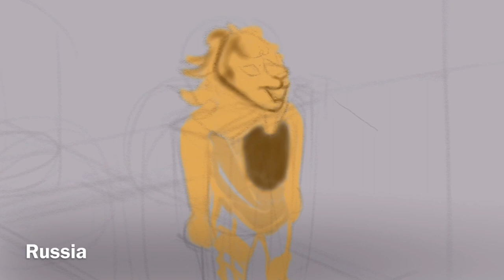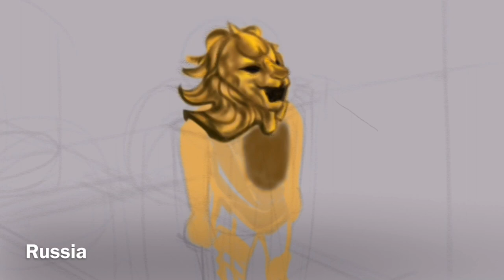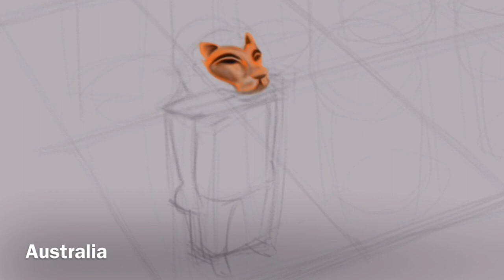Masked Singer universe - LION part.1 / speed painting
US, Bulgaria, Portugal, Latvia,
Australia, Ukraine, Finland, Russia